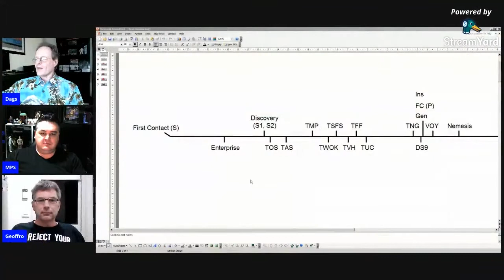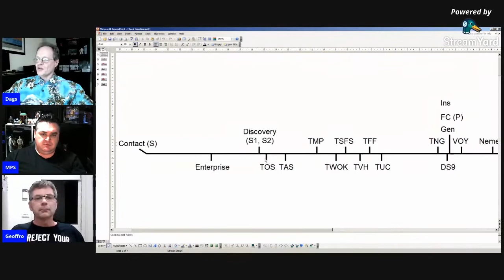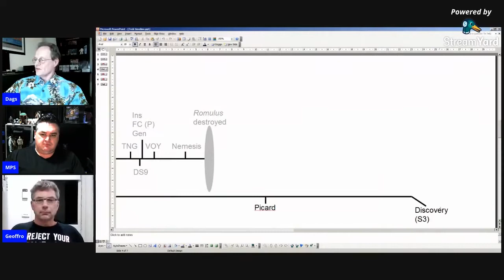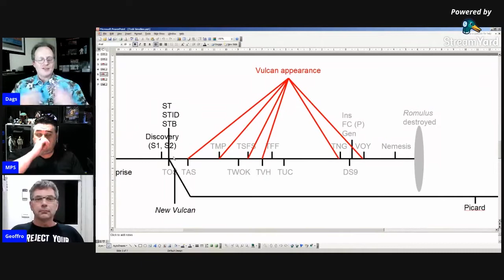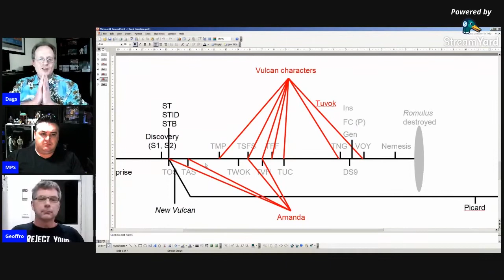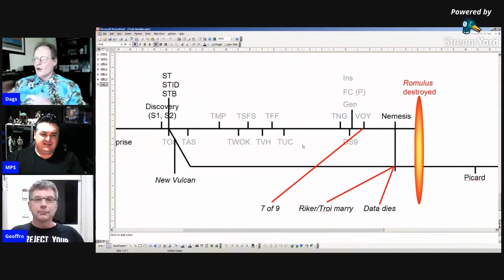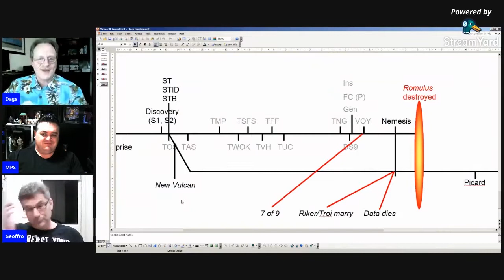Star Trek: the new TV shows and timeline continuity issues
In this episode of Talk Nerdy To Me we discuss the sudden plethora of Star Trek TV series currently in the works. Additionally, we address how the entire franchise is impacted by the creation of the new 'Kelvin' timeline in the recent JJ Abrams movies, whilst wondering where does the Picard series sit in all this?